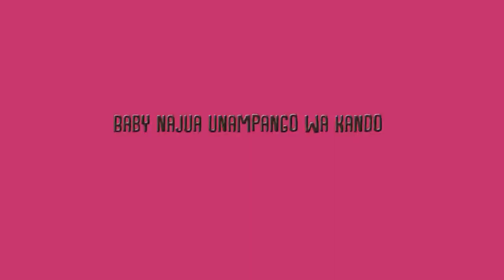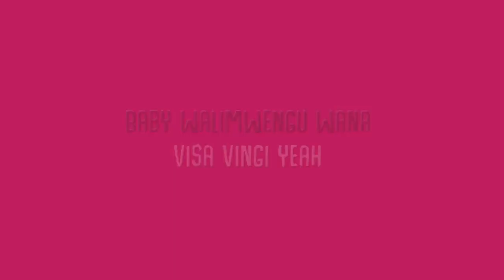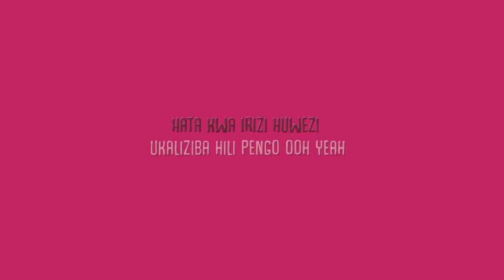Ibra Nation - Penzi Lako (Lyrics)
Song Penzi lako
Artist  Ibranation